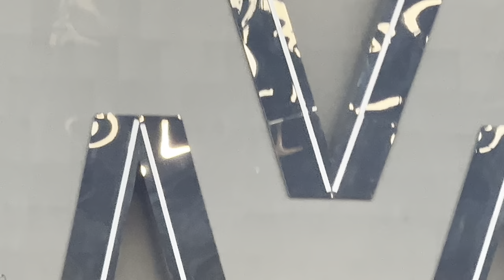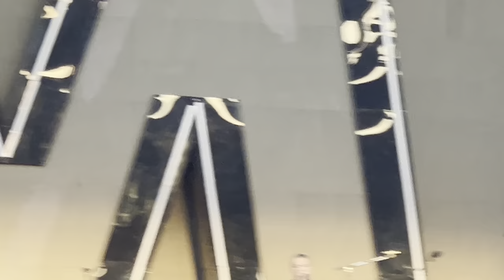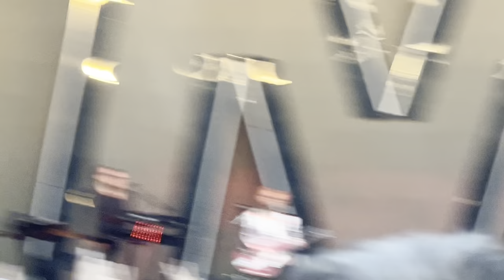DEPECHE MODE 11 JUNE 2023 BERN SWITZERLAND 4K - Concert Stadion Wankdorf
THE BEST SONGS OF CONCERT DEPECHE MODE 2023 BERN - CH